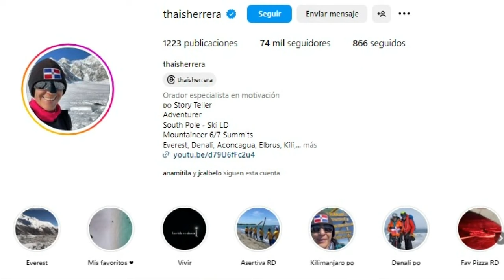Thais Herrera primera dominicana en subir el Everest